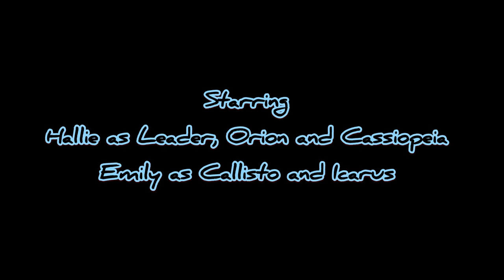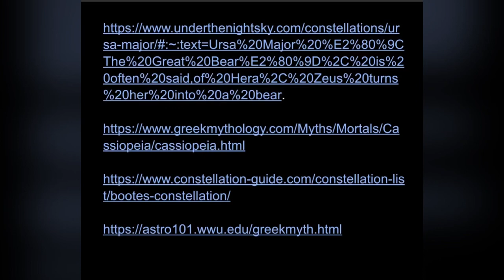Astronomy 101 video: Albion college